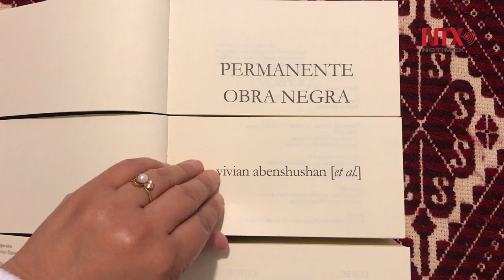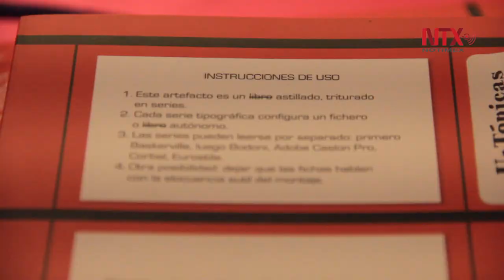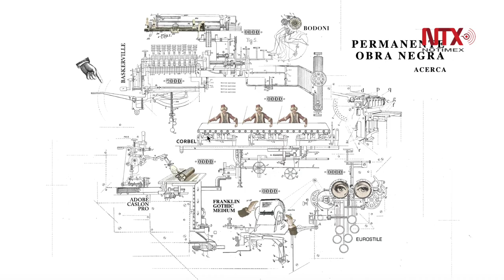Permanente obra negra, de Vivian Abenshushan: un libro infinito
Este libro, una nueva apuesta de la autora por la escritura fragmentaria, surgió de su experiencia como "negra literaria", así como del encuentro con La soledad del lector, de David Markson.